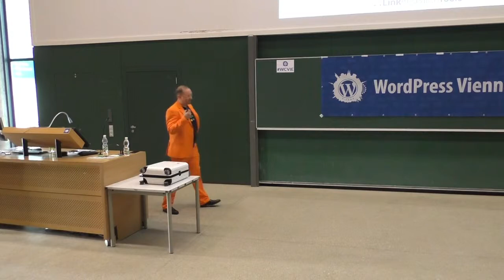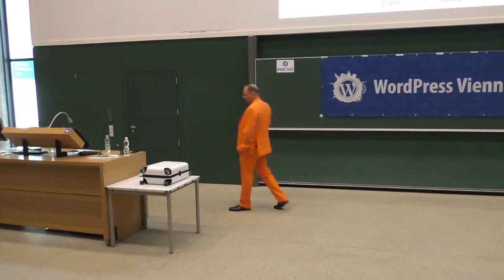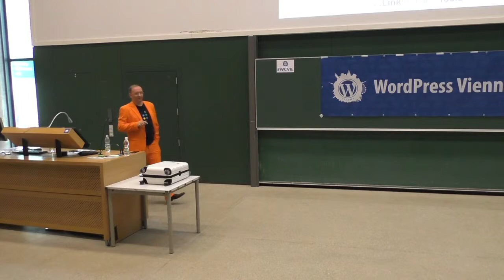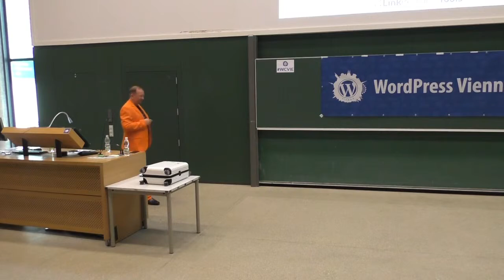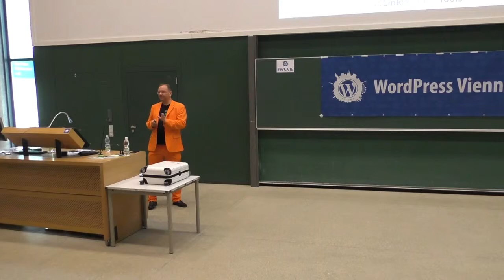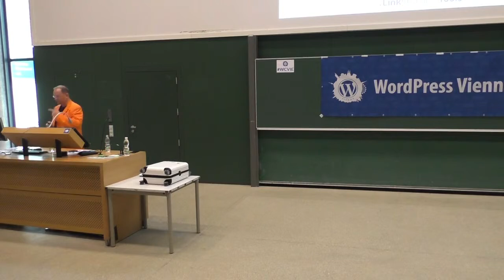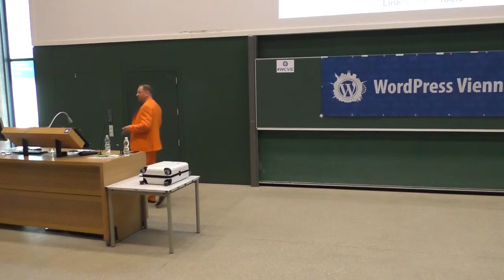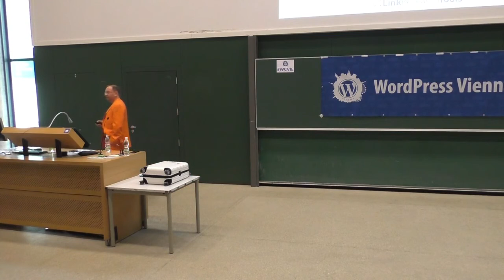Christoph C. Cemper: Links for SEO in 2018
For years we’ve heard the news that SEO is dead, links are dead. Now we hear that Google would magically “figure it all out”. But links are more powerful than ever. With many people shying away, not wanting to take any risks and thereby leaving all the money on the table – for YOU.
Learn what’s working and what’s not working in links for SEO in 2018 and beyond.
Learn why Link Audits and the Disavow file are still so important, and what kind of links work and where and how you’d better be careful.
Key areas covered in this session:
Should we still use the disavow tool?
Are link audits still important?
Are links still important?
How can redirects impact my rankings?
Should we still build links